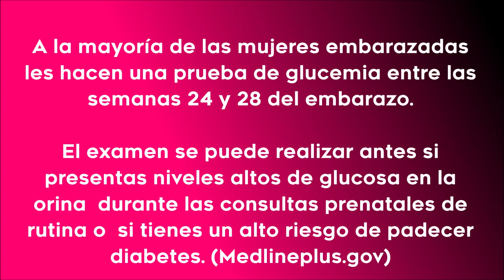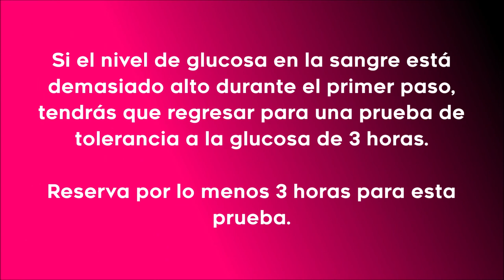TEST DE TOLERANCIA A LA GLUCOSA EN EL EMBARAZO